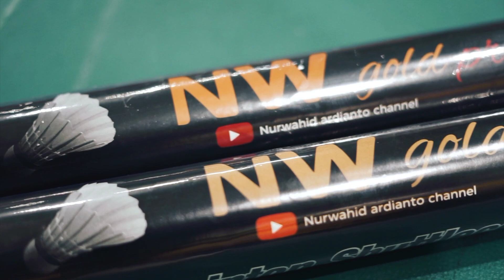SEMI FINAL || BERTANDING FISIK DAN JUGA OTAK SANGAT MELELAHKAN || SANGAJI/REINARD VS ALWI/KENAS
silakan mencoba ya manteman terimakasih ...